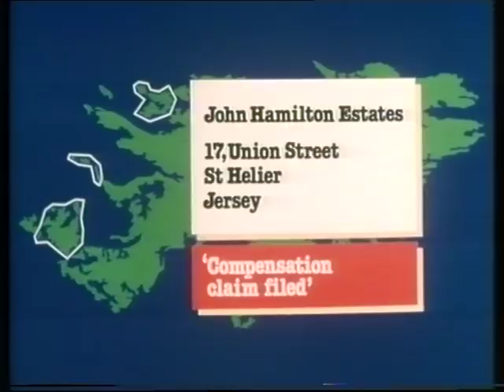Falklands War | Life after the Falklands War | Falkland Islanders | 1983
With the conflict over, British troops that have been sent to the islands settle in and the local population try and resume a resemblance of normality. Thames TV's 'TV Eye' was one of the first Televisions companies permitted to film there after the conflict.
quote: VT28454